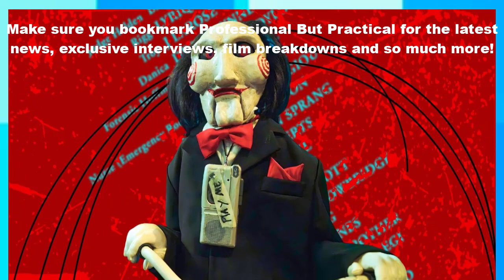🔴Saw 11 Must Drop A Franchise Title Trend That Hasn't Made Sense For 19 Years🔴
The Saw franchise's name made sense in its debut because of the first film's ending, but with the franchise taking on a different approach to its storytelling, Saw 11 should make a major change to the saga's branding. With Saw 11's release date pushed back a whole year, there is still plenty of time to adjust what the film's marketing campaign will be like. While referring to the upcoming Saw movie as Saw 11 is the easiest way to separate it from all the previous Saw movies, it may be time for the franchise to try something more unique and inspired.

With a veteran Saw director returning for Saw 11, he may take a page out of Jigsaw and Spiral's book regarding titles. On one hand, sticking with the Saw title works because of brand familiarity. Considering how long the franchise has been around, it could be jarring to call each movie something different instead of sticking to what audiences know. Alternatively, giving each movie a different name would better represent what makes them special. Either way, it is time for Saw to admit one harsh truth about the franchise's titles.

Saw worked well because its protagonists were forced to sever body parts to escape their predicament. Moreover, they needed to use a hacksaw to get the job done, so it makes even more sense why that was the title. However, as demonstrated with each subsequent entry in the franchise, the newer characters haven't been forced into that position, so it would stand to reason that every Saw film would be named something that could better reflect each situation. Additionally, the franchise could choose different names while still including Saw as a subtitle.

Switching the name to something else with each subsequent movie while still keeping the Saw subtitle works because it demonstrates the different direction, narrative, etc. that each movie is going to focus on, while also retaining the name that the series has become famous for. From a broader perspective, naming each subsequent entry Saw doesn't really make a lot of sense. The issue, however, lies in the potential for some audiences to get confused by the different names. However, when one examines the story, characters, and even the traps, it works out quite well.

While the greater significance behind the franchise's title has yet to be revealed, some things suggest an answer for inquisitive viewers. The most obvious explanation for the title stems from the first movie's ending, whereupon its protagonists use a hacksaw to sever parts of their bodies to escape certain death. Furthermore, the original promotional poster for the movie has a severed limb, further lending credence to the theory. On the other hand, John Kramer, played by Tobin Bell, is nicknamed the Jigsaw Killer due to his proclivities for using bladed traps to kill people.

Alternatively, the Saw franchise's use of cameras and CCTV footage provides a less obvious, yet equally plausible, explanation for the title. Jigsaw uses surveillance to keep a watchful eye on his targets, as he must catch them in the act of committing morally dubious acts against humanity. However, a more subtle, yet likely reason behind its title stems from each movie's plot twists, characters, traps, etc. fitting like various pieces to a jigsaw puzzle. With that in mind, Saw better reflects the franchise as a whole, but Saw 11 should still be titled something else.